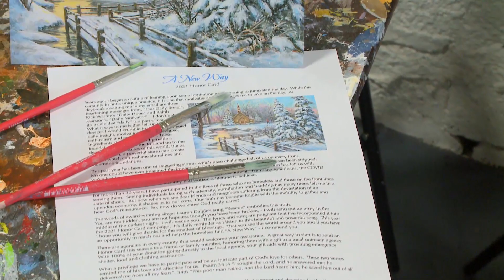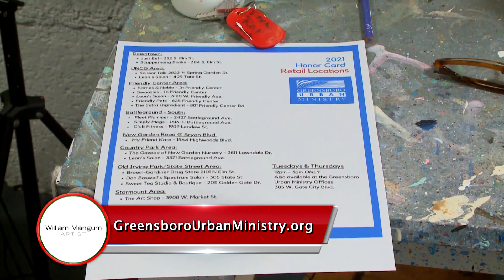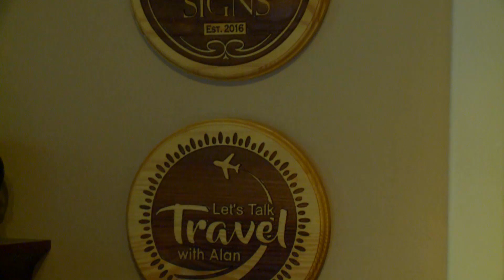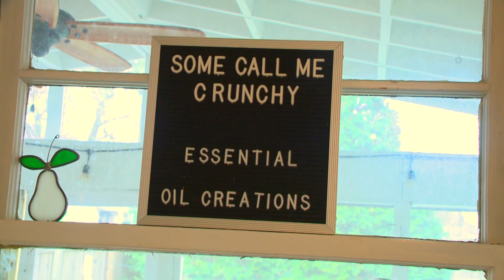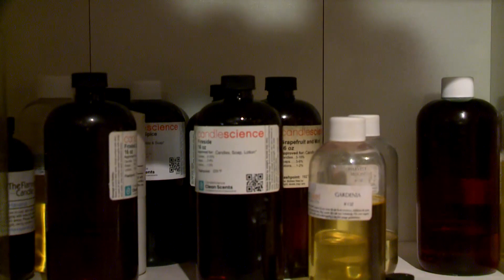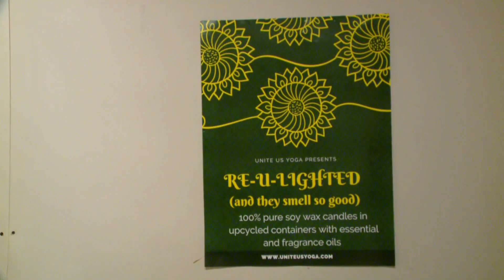GTN's "This is Greensboro" with Rosemary Plybon - Holiday Guide 2021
Looking for that perfect gift?  Need something to do over the holidays?  Greensboro has it all!  Watch as Rosemary takes you on a tour of where to go, what to do, and where to shop in Greensboro.